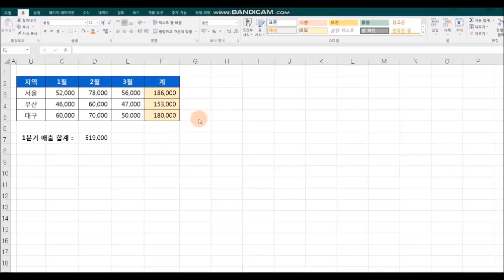엑셀#REF!오류값, 원인과 해결방법